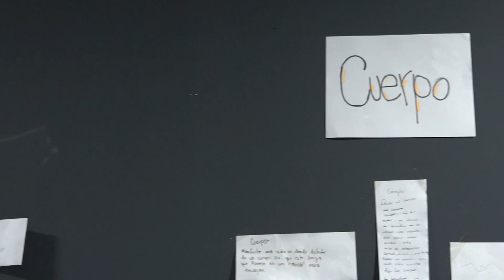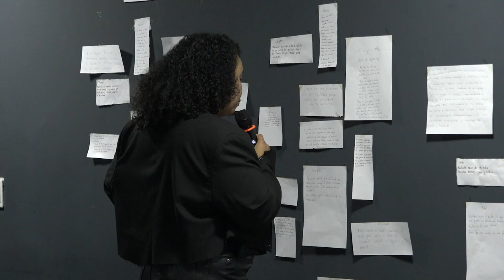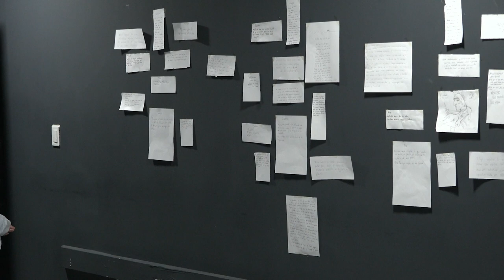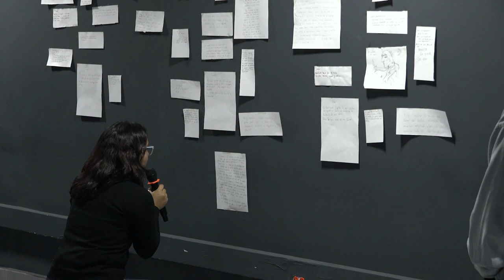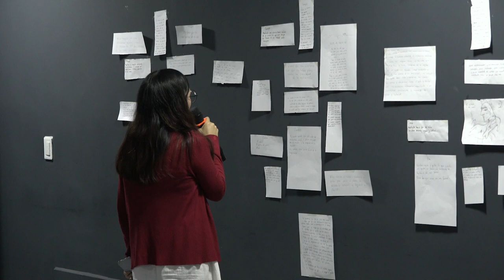Conversatorio Taller Maricas Negras Re/imaginando el Deseo Desde el Arte - Colectivo Posá Suto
Nuestra venganza es gozar: gestos políticos del disfrute y la resistencia

Organiza: La Licenciatura en Artes Visuales y la Facultad de Bellas Artes UPN